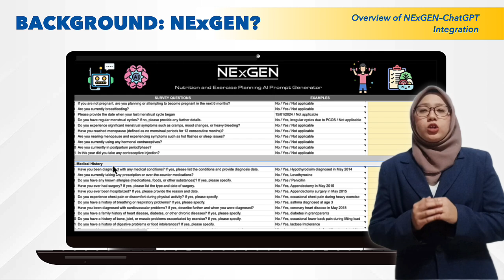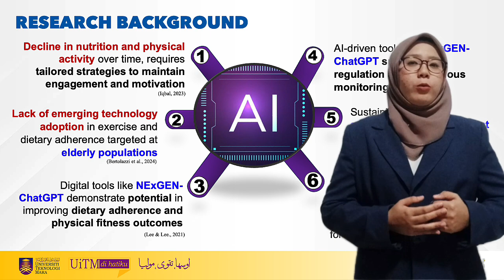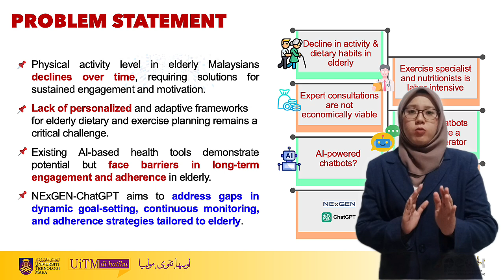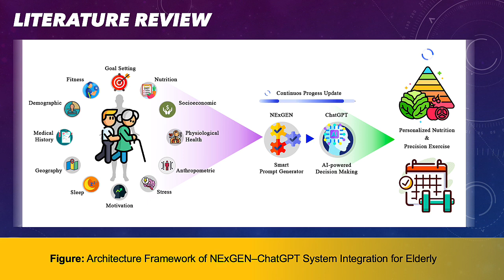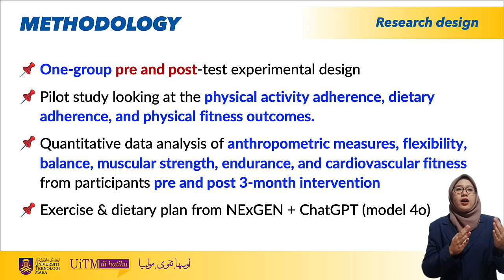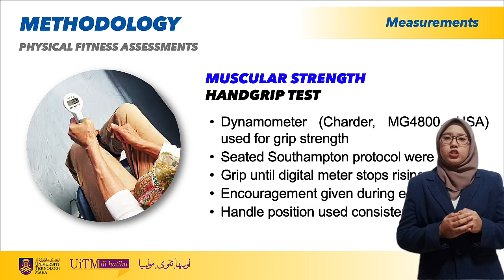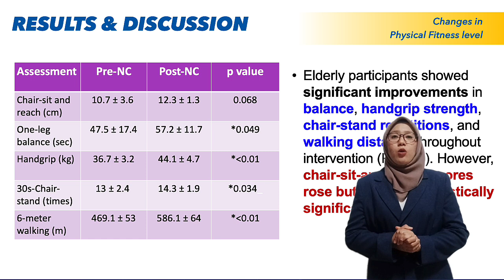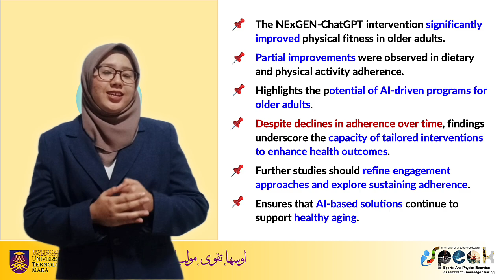Qautsar Malini Khairolnezam | SRW690 | iSPEAK2025 International Graduate Colloquium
Personalized Prompt Generator and AI Chatbot for Dietary and Exercise Planning: A Controlled Investigation of Adherence and Physical Fitness Over 12 Weeks in Older Malaysian Adults